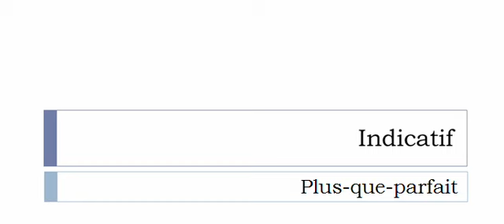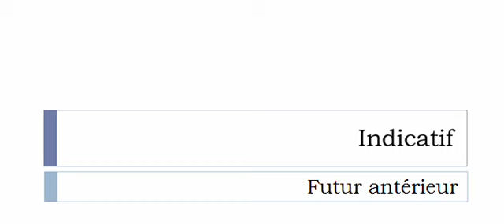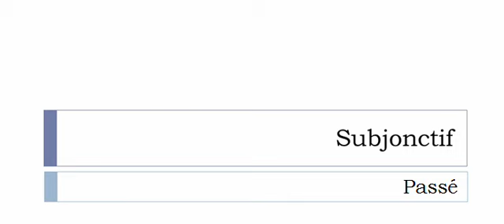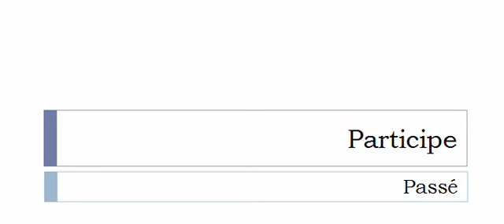Curso de francés = Conjugación = Motoriser